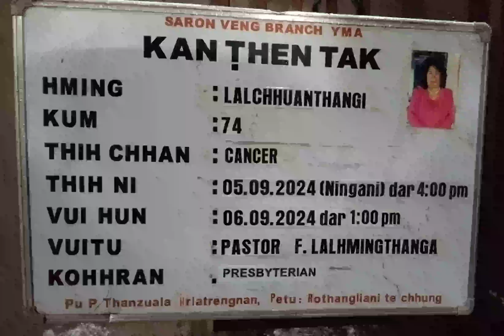saron veng Khawhar In nu leh pa zan